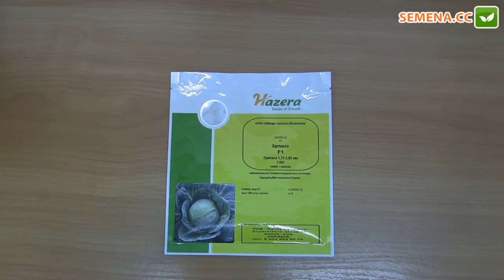Кастелло F1 капуста Hazera Антифейк